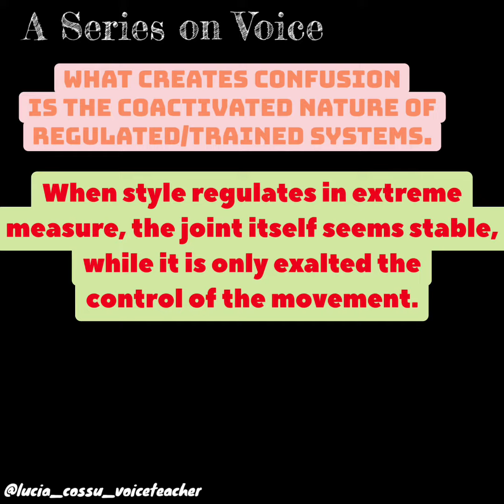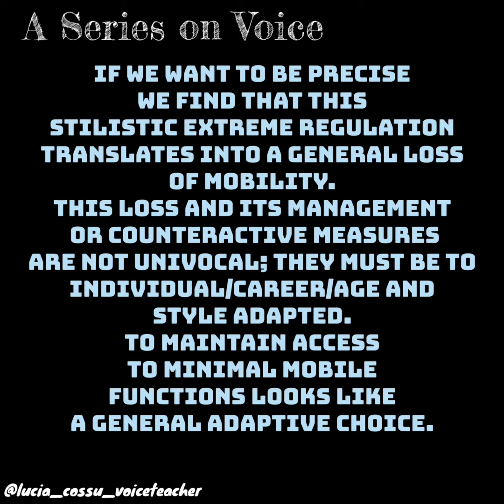The Recap 28. My PEVoC14 Part 3, explanations Bit by Bit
Voice series, a step by step on voice and voice training. Bridging training systems and biomechanics.

"I anticipate that I look at posture and overall all body as the environment in which the vocal system can operate and develop." Lucia Cossu at PEVoC14
Mobile vs singing required stability: a conundrum?

...Italian/French born 1971, voice teacher for professionals and future pro singers, innovator in vocal technique specialised in training and personalised solutions, voice development and voice preparation for touring/recording, young voices development without forcing the delicate and respectful balance of young talents. The innovative approach has solved strain/issues and limitations of singers unsolvable by training or medical therapies. Those skills have 15 years of successful career and voice transformations in all styles; hospitals have sent her some desperate cases, all successfully. The perspective has been recently presented at the prestigious Pan-European Voice Conference PEVoC14 in one paper and two workshops, she will present three abstracts at The Voice Foundation 52nd Annual Symposium May 31- June 4 2023 in Philadelphia. She comes from an international soloist career in classical music that a malpractice during an abdominal surgery has interrupted (the surgeon has been convicted).